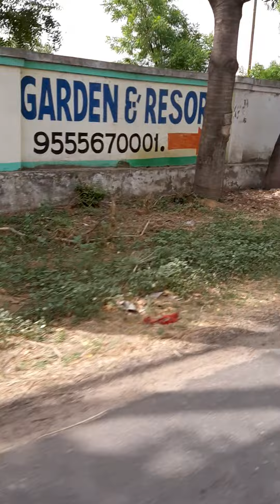Exploring Sohna on my Bullet Gurgaon to Sohna Bullet Ride